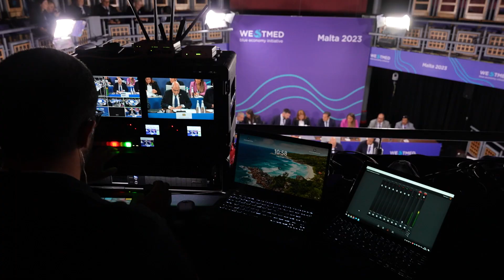WestMED Conferences 2023 |Promotion by Mr. Aaron Farrugia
Mr. Aaron Farrugia (Malta Minister for Transport, Infrastructure and capital Projects) introducing the  WestMED Conferences 2023 in Malta that were focused on the Blue Economy in the Western Mediterranean region.

These conferences consisted of a stakeholder and a Ministerial Conference. Both events were hosted by Malta on 22 and 23 June 2023.

Video courtesy of the Maltese Government/ subtitled by the WestMED Assistance Mechanism